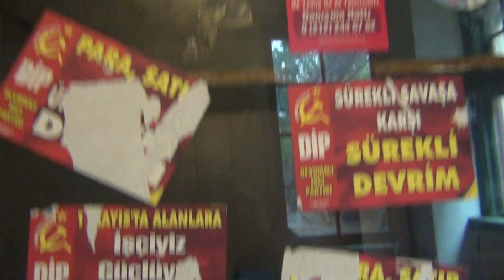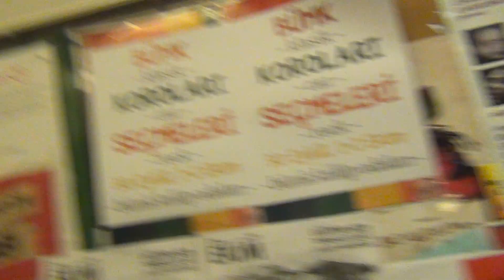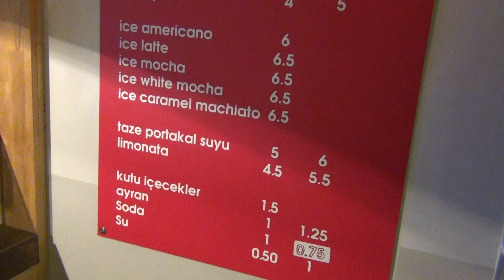A walk through the Bogazici Universitesi campus, Slow Fish Istanbul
Conference Slow Fish Istanbul took place between 17-20 October 2013 at Bogazici Universitesi.This is cafeteria. Full of activist announcements.